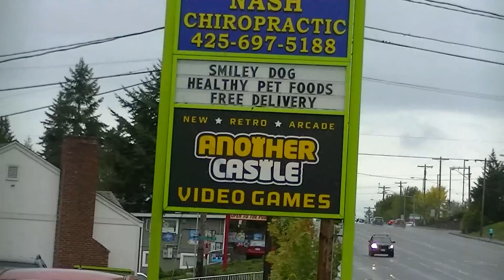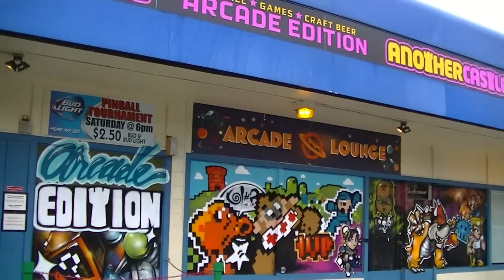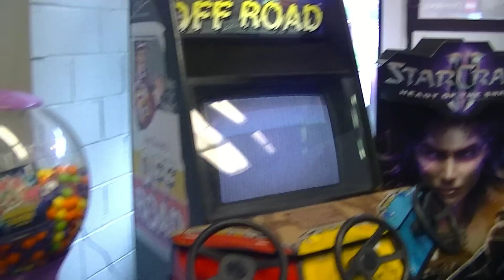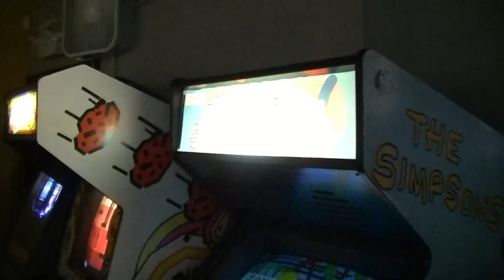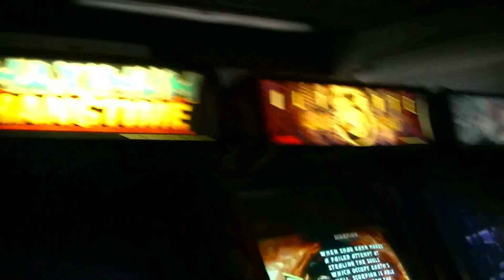Another Castle - Videogame Store(s) in Seattle (2015) - Adam Koralik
I visit an awesome store in Seattle, Washington called Another Castle Games. Actually, it was so awesome I went to two of them. :D

This was shot in August 2015.